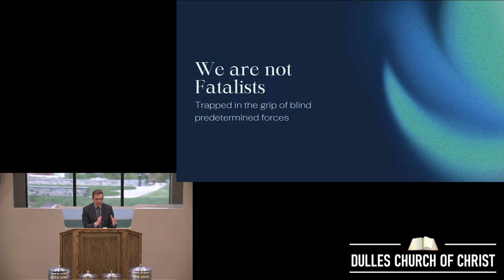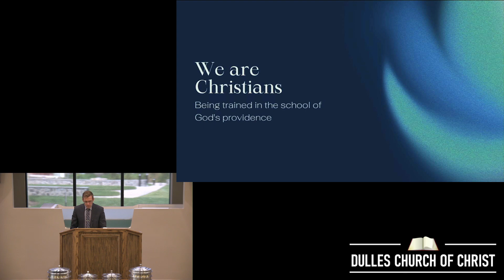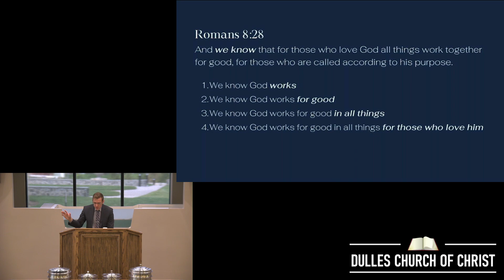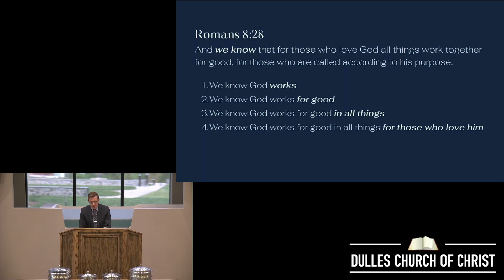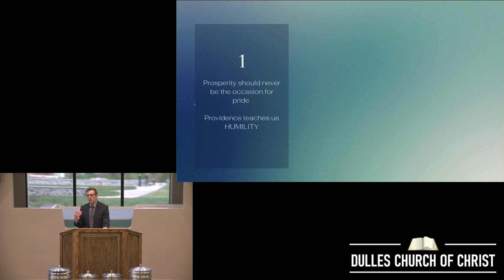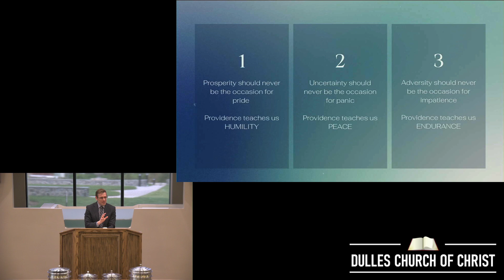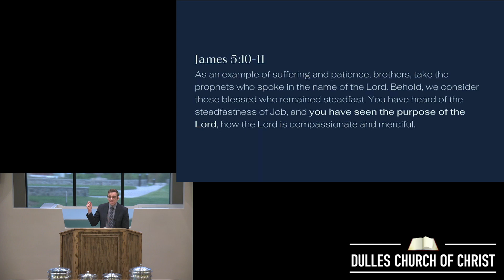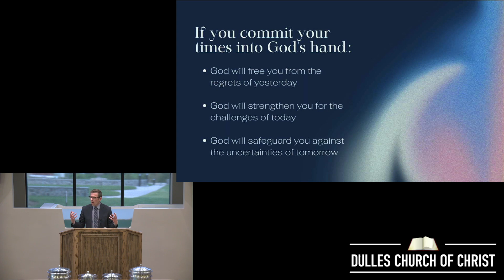My Times are in Your Hand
Sunday Sermon From May 7 2023